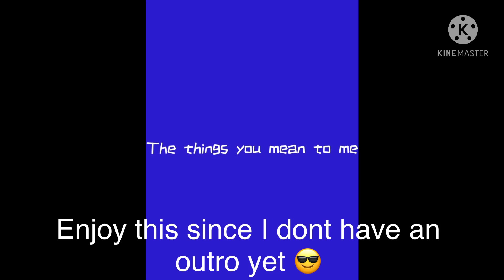|| MCYT React To Dream (+Fundy) // Short & Lazy ||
Last Post for the night!